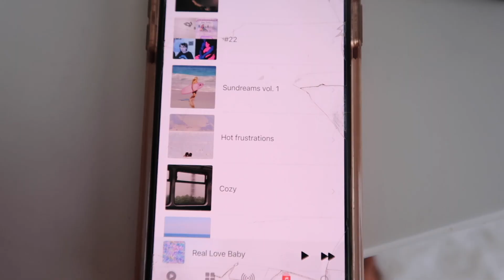GRWM for a photoshoot!! || Olivia Massucci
Hii everyone!! heres a lil get ready with me for a photoshoot! hope you enjoy mwah xx

Any questions for me? See ya in the comments!!

Hi I’m Liv! I’ve always enjoyed making videos and sharing bits and pieces of my life to look back on and hopefully inspire others! I’m still getting use to uploading more frequently and learning more about YouTube, so bare with me! I genuinely love creating content and social media is a great way to connect with so many of y'all ! Sending lots of love to you ! Chase yo dreams:))